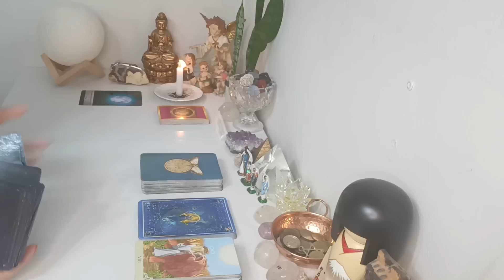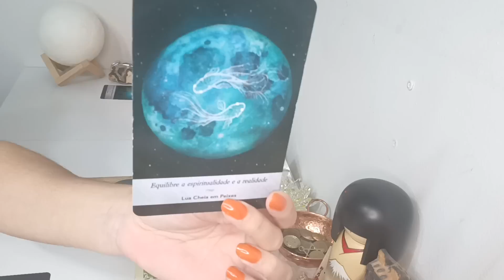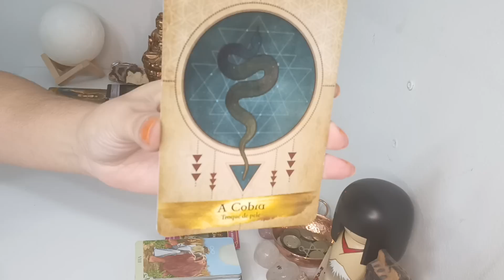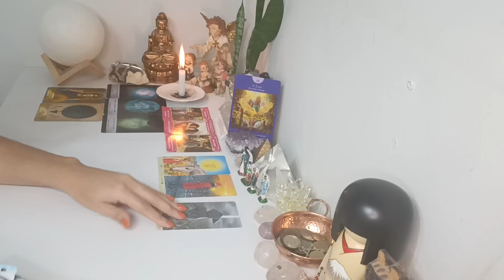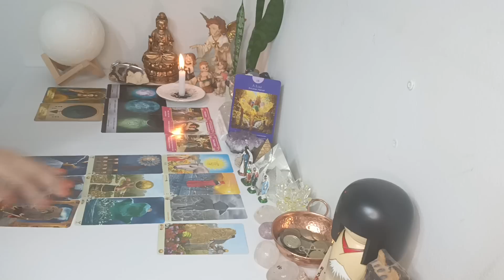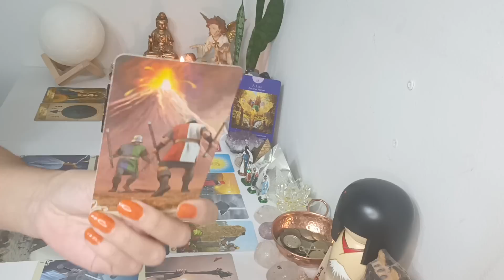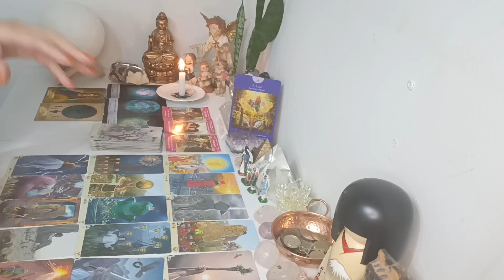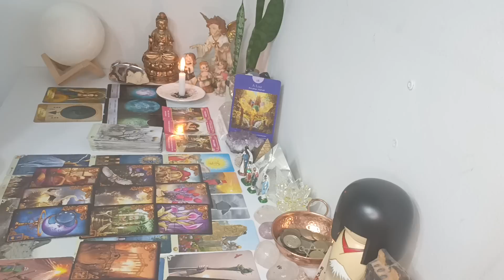Câncer ♋ AMOR. Tentação ❤️‍🔥Algo repentino ⚡ Alguém desperta sentimentos ♥️Cuidado com ilusão